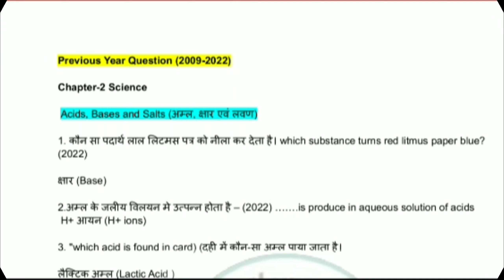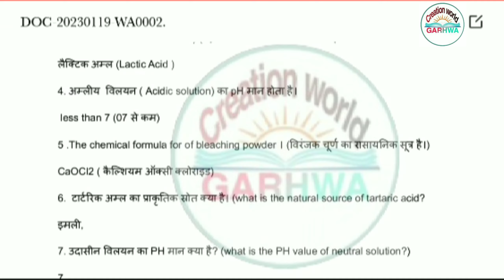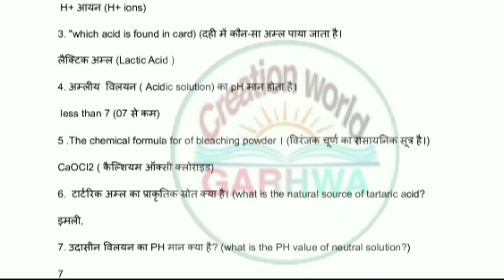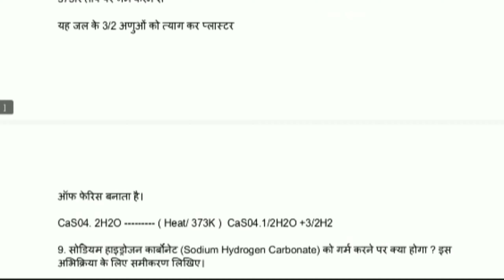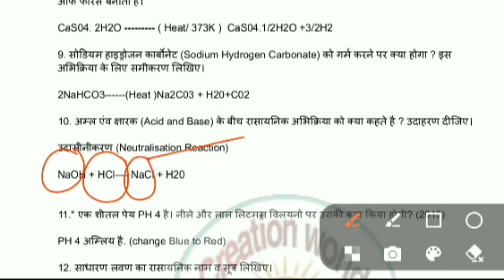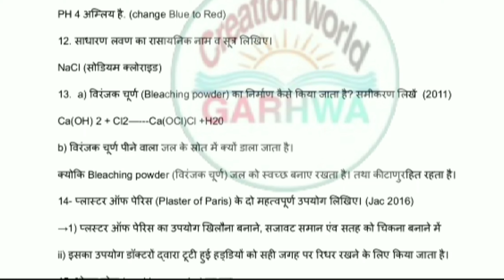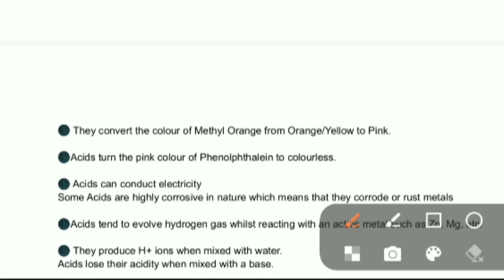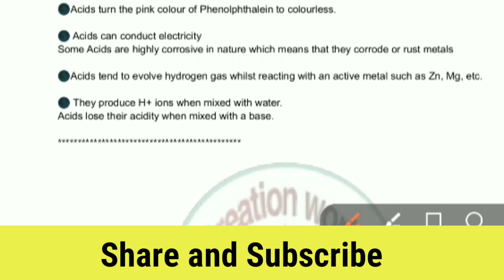JAC board Previous year Question lesson 2 Science।। Acids,Bases and Salts । अम्ल, क्षार और लवण NCERT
इस वीडियो में अध्याय 2 अम्ल क्षार एवं लवण के सारे previous year Question कराए गए हैं।

जिसमें की 2009 से 2022 तक के सही प्रश्न और उसका उतर शामिल किया गया है।
लगातार पूछे जाने वाले प्रश्न अध्याय 2 के सारे हैं

झारखंड बोर्ड परीक्षा 2023 के लिए बहुत ही महत्वपूर्ण प्रश्न है
विज्ञान विषय महत्वपूर्ण परीक्षा 2023 झारखंड बोर्ड

All important questions from lesson 2 Science NCERT

All previous years question from lesson 2 science jac board

Model paper solution class-10 jac board 2023

All important Questions for exam 2

🌑Udaan series video 1_